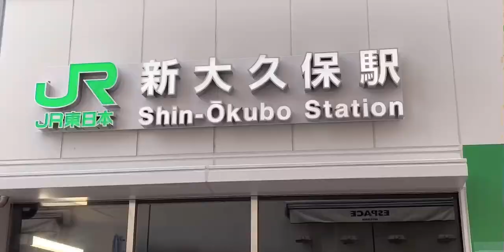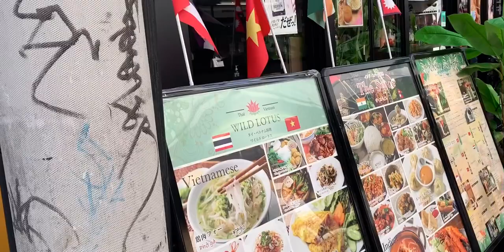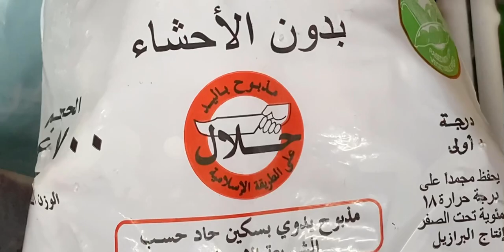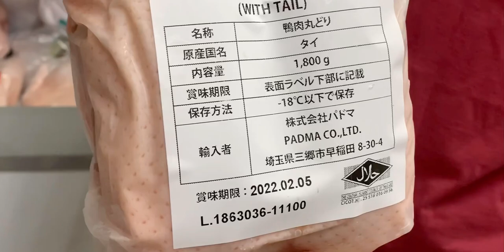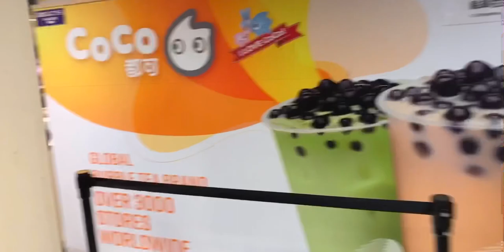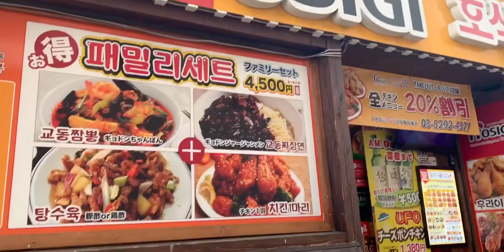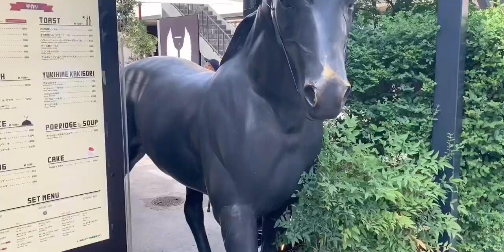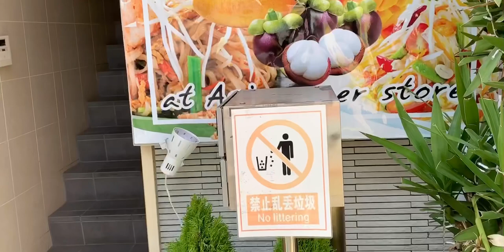KOTA SHIN OKUBO JEPANG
10/6/2020 saya mengunjungi kota shin okubo japan, di mana di kota ini katanya kampung korea, jadi banyak orang korea di sini, restoran korea juga banyak, tapi kita engk tahu dia orang korea, china atau jepang karena raut wajahnya mirip sih 😝